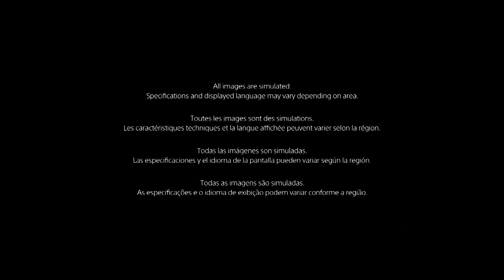2014 New BRAVIA TV User Experience Video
Riley for Sony Bravia Smart TV's